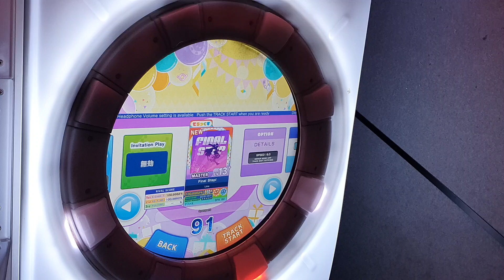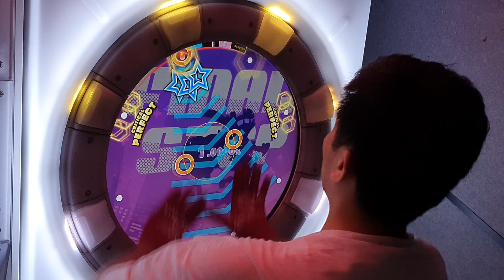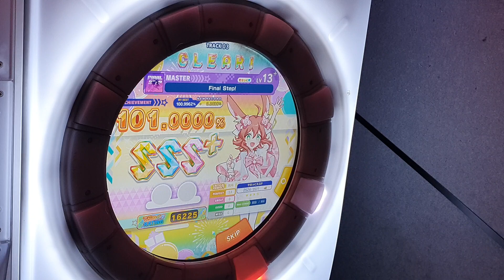[Maimai FESTiVAL+] Final Step! (MASTER) ALL PERFECT+ *60fps*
Maimai でらっくす FESTiVAL PLUS

Final Step! / Lime